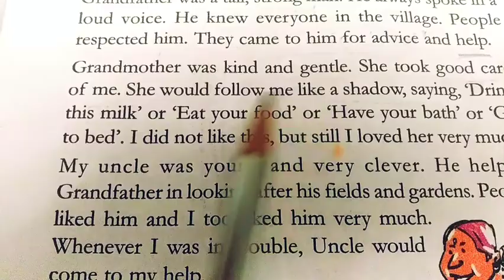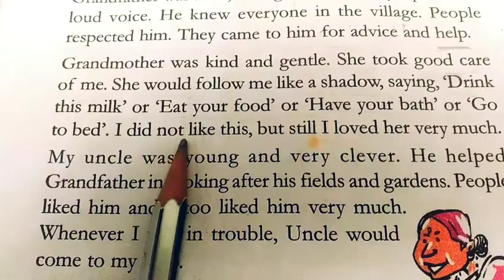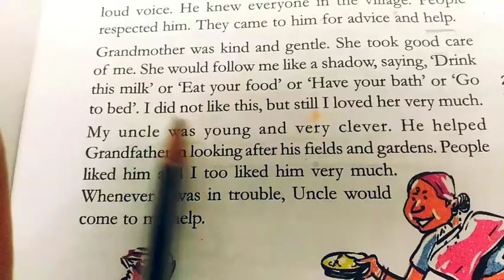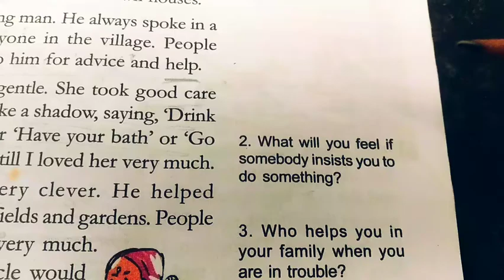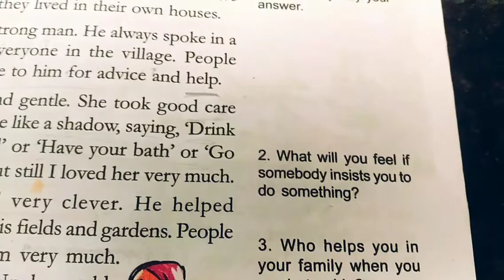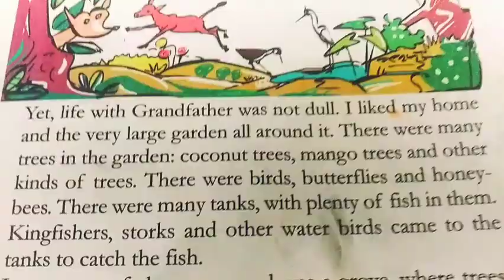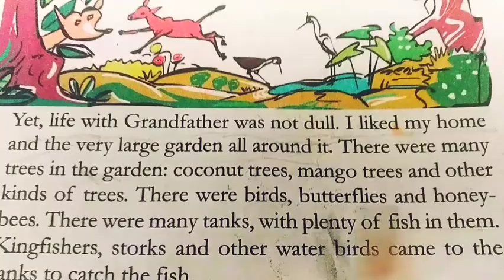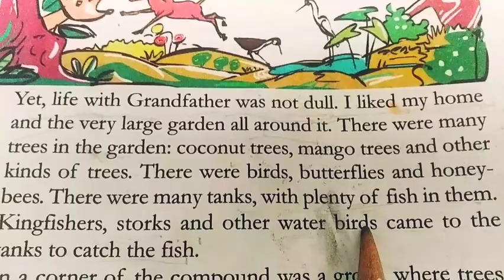CLASS 6 ENGLISH UNIT 1 RAIN OF LOVE|std 6 english unit 1 rain of love|keralasyllabus std 6|ONLINE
Class 6
Class 6

Class 6

Basic science chapter 1 Caskets of Life class 6|kerala syllabus std 6 basic science caskets of life

CLASS 6 MATHS SCERT UNIT 1 ANGLES|scert std 6 maths angles unit 1|kerala syllabus std 6 maths

CLASS 6 ENGLISH SCERT UNIT 1RAIN OF LOVE|Life with Grandfather|scert std 6 english|keralasyllabus std 6 english